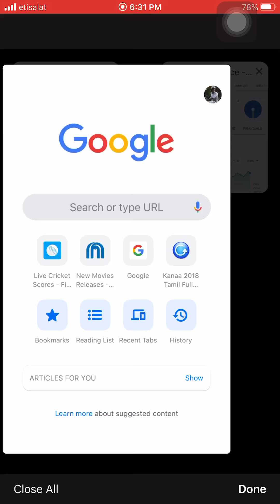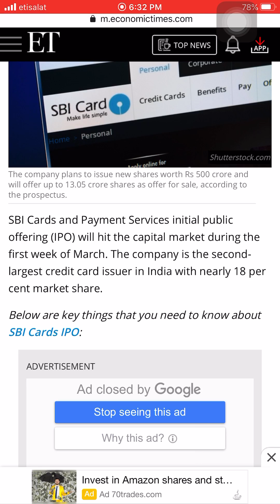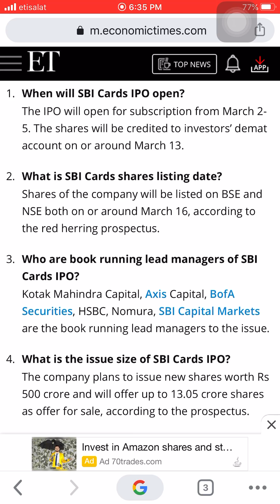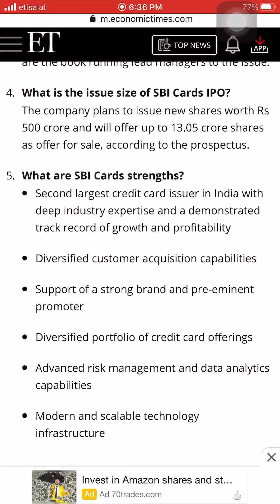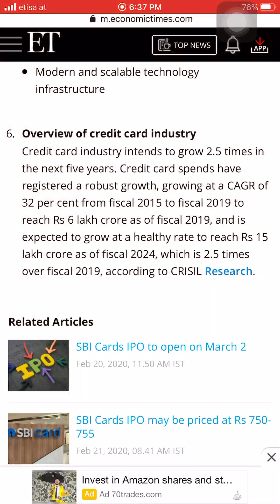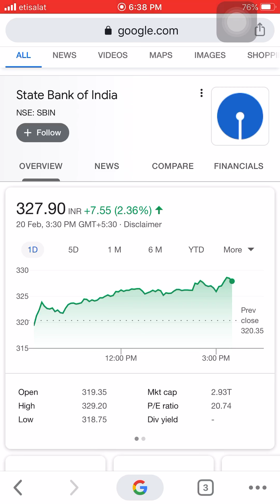SBI Card IPO | Latest Share market Information | SBI Cards | State Bank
About Video:
In this video we will discus about the Sbi cards IPO latest information.And what is the future of this stock.

Thanks
StockMarketMalayalam